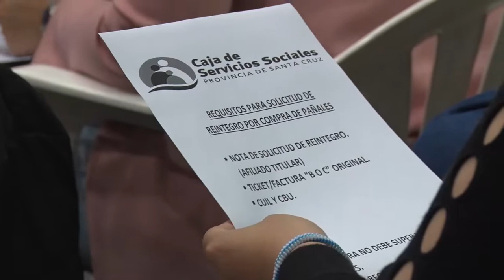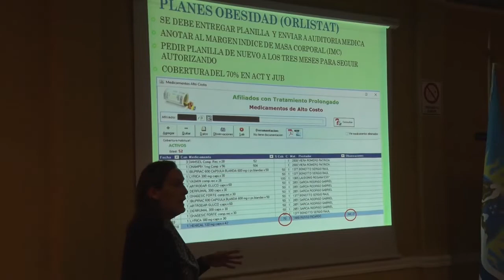Alicia participó de las jornadas de capacitación para los delegados Caja de Servicios Sociales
La gobernadora participo de las jornadas destinadas a los delegados del interior de la provincia de la CSS. En el segundo día de trabajo de capacitación se acercó al SUM de Turismo junto con la Ministra de Salud y Ambiente.
La apertura de las jornadas se realizó el miércoles y estuvo a cargo del Gerente Operativo, Andrés Cini. Durante el jueves 1° de Noviembre las actividades se iniciaron a las 9 horas y pasado el mediodía la gobernadora se presentó junto a la Ministra Rocío García para compartir sus apreciaciones respecto de la importancia de capacitar a los agentes estatales y de trabajar de manera articulada.

El cierre de las jornadas quedó a cargo del Interventor, Marcelo Castro, quien valoró la tarea de los delegados en cada una de las localidades de la provincia.

Al momento de dirigirse a los delegados la gobernadora Alicia Kirchner pidió especialmente “ponerse en el lugar del otro y defender la Caja, porque de esa manera defendemos a todos los santacruceños”.

“Tenemos que trabajar con cada Municipio, conscientes de que juntos todos vamos a poder trabajar mucho mejor. El Hospital y la Obra Social tienen que trabajar en una total integración” sostuvo la mandataria.

También pidió defender entre todos la Obra Social, de manera integrada y articulada con los Municipios. Debemos garantizar la cobertura y la atención personalizada y ponernos en el lugar de cada uno de los que llegan y tienen un problema” expresó ante los delegados.

La gobernadora puso especial énfasis en la importancia de  de ponerse en “los zapatos del otro” y saber entenderlo. “Cuando se presentan situaciones que no se contemplan, tenemos que entender que por el compromiso por el otro y por Santa Cruz debemos encontrar la manera de dar respuestas”.

“Hay que aprender a trabajar más articuladamente y colocarnos en los zapatos del otro. Pensemos siempre en que haríamos nosotros si estamos en esa situación. Ustedes tienen que responder como delegado de la Caja de Servicios Sociales y por ende deben responder de la mejor manera. Esa es su responsabilidad” les manifestó la gobernadora.

Para concluir la gobernadora expresó que si bien se ha avanzado mucho en mejorar el sistema de salud, se debe seguir trabajando de manera constante para alcanzar los niveles que los santacruceños se merecen y que supieron tener. “Si juntamos los esfuerzos como decía la Ministra (Rocío García) vamos a cambiar las realidades y resolver los problemas cotidianos de todos los santacruceños”.

“Quiero darle lo mejor a los santacruceños. Sabemos que es más difícil refundar que fundar, pero si ustedes nos ayudan y trabajamos articuladamente vamos a colocar la salud en el lugar que corresponde.

“La llave está en la articulación y en la comunicación. Si cuidamos la Obra Social, cuidamos a todos los santacruceños” concluyó la titular del Ejecutivo provincial.